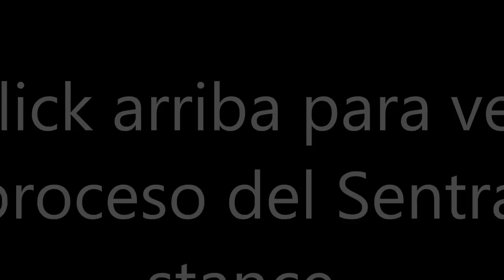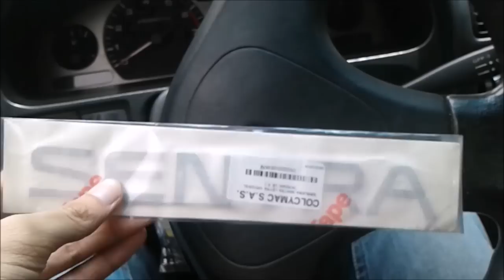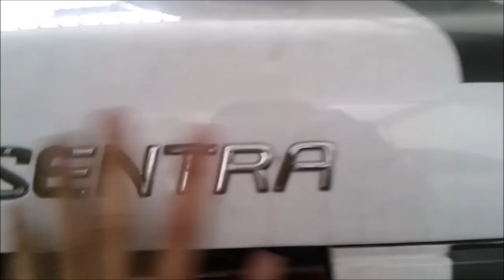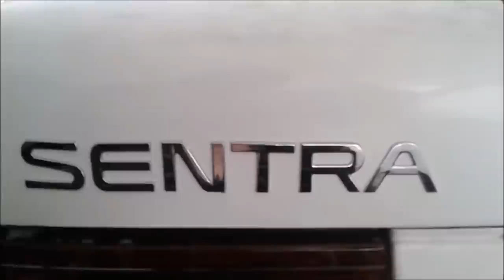Restaurar un coche con poco dinero. (logotipos)| Proyecto Nissan Sentra B13.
nissan sentra b13 2016,
nissan sentra b13 coupe,
nissan sentra b13 nuevo,
nissan sentra b13 bumper japonés,
nissan sentra b13 horsepower,
nissan sentra b13 headers,
nissan sentra b13 tuning interior,

El ingeniero,
Martin gallego,
Pasión B13,
Proyecto automotriz,
Piques,
Piques en bogota,
Fierros colombia,